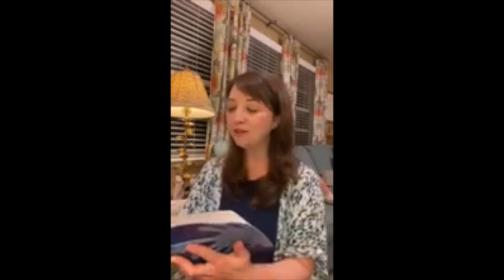Week 4 | I am Fearfully and Wonderfully Made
Join us for affirmations with Caroline Sweezey in the 4th Week of Lent!